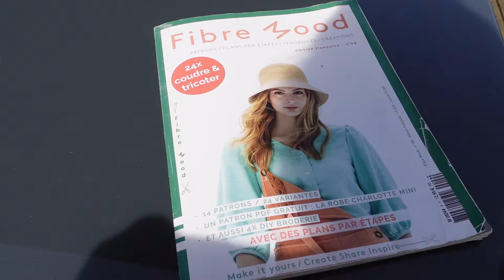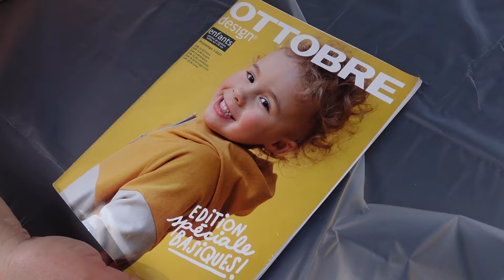VLOG WEEK-END COUTURE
WEEKEND CREATIF

Retour sur le week-end organise dans le Cher (18).

Merci les coudpines pour votre participations :
Vanessa, Angélique, Sabrina, Jacqueline, Laurianne et Maman.

Nouvelle édition à l’Automne ou Avril l’année prochaine.
Contactez-moi vite pour participer :)